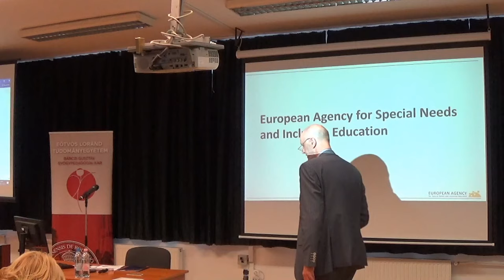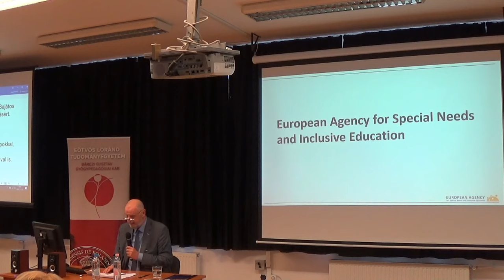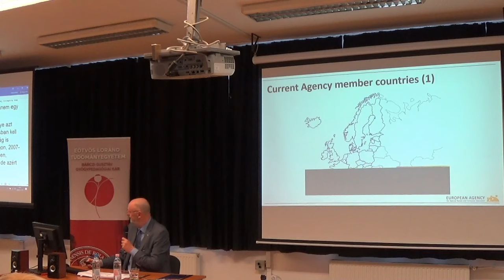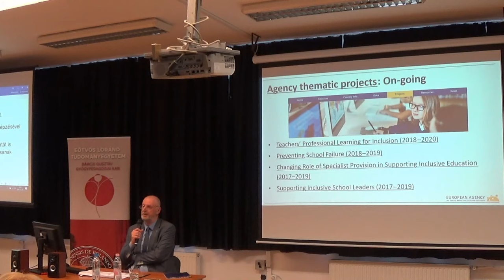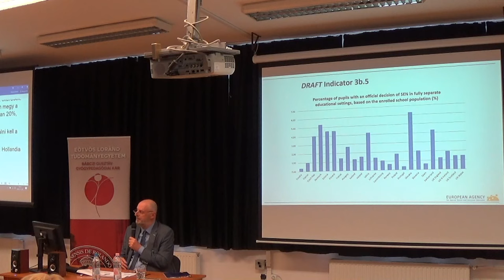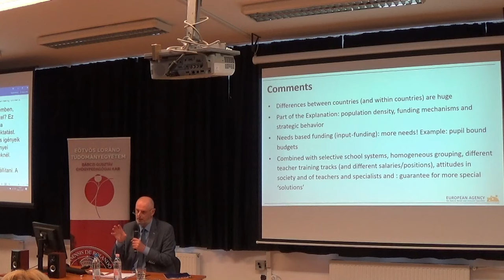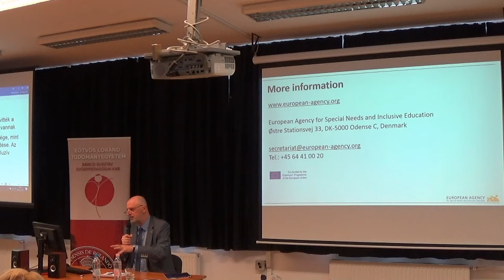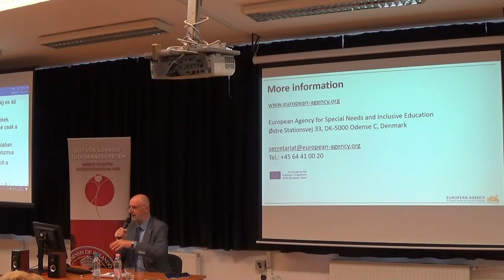Inclusive Education in an International Perspective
A brüsszeli European Agency for Special Needs and Inclusive Education igazgatója, Cor J. W. Meijer tart előadást Inclusive Education in an International Perspective címmel.